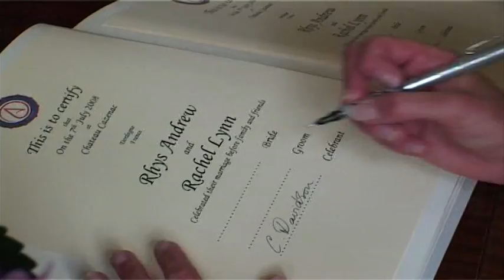BLOW UP DEMO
Cette vidéo traite de BLOW UP DEMO